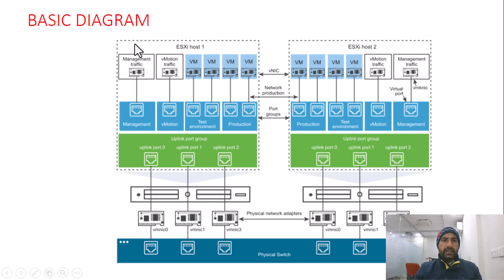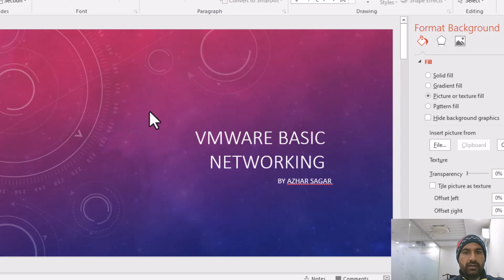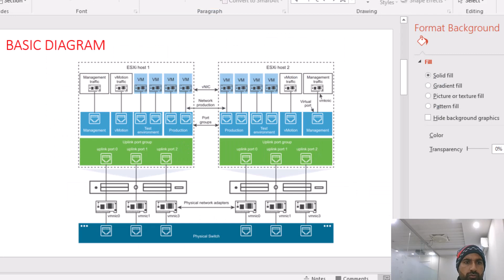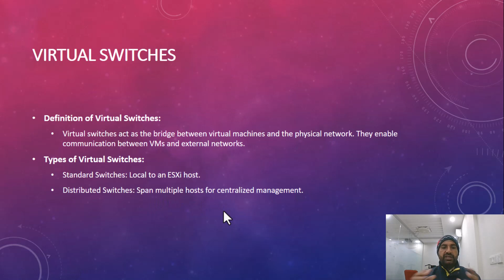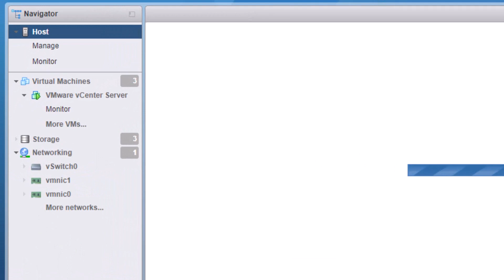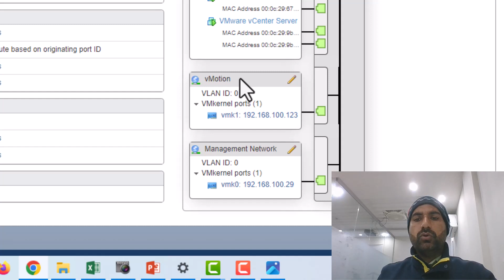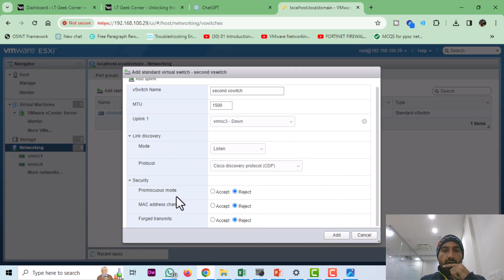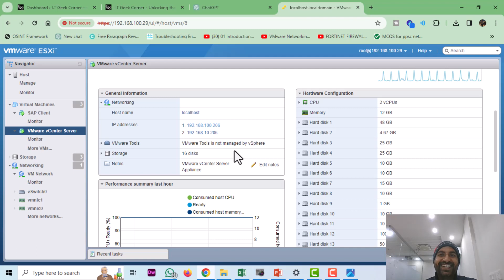vmware Esxi networking in Urdu / Hindi- Lecture 30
Welcome to Azhar Sagar IT Guy! In this comprehensive Video, we dive deep into the world of VMware networking, exploring key concepts and best practices to enhance connectivity in virtualized environments.
Virtual Switches: Standard vs. Distributed Switches
VLANs in VMware: Configuring Virtual LANs for Efficiency
NIC Teaming: Load Balancing and Redundancy Strategies
vSphere Networking: Integrating Networking with vSphere
Network Virtualization: Exploring VMware NSX
Software-Defined Networking (SDN): VMware NSX-T Overview
Network Security: Best Practices and Implementation
Traffic Management: Quality of Service (QoS) in VMware
Troubleshooting Tools: Tips for Effective Issue Resolution
Best Practices: Optimizing VMware Networking for High Availability
Case Study: Real-world Implementation and Solutions
Future Trends: Emerging Technologies in VMware Networking